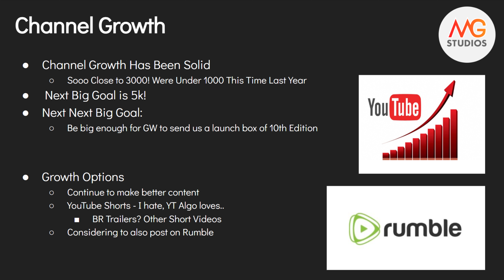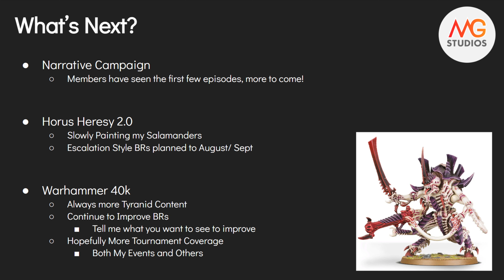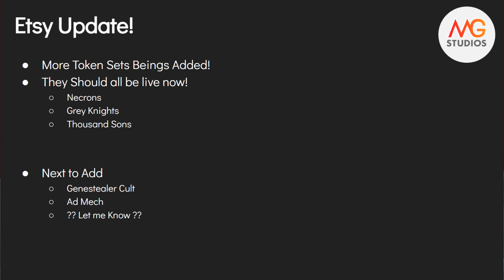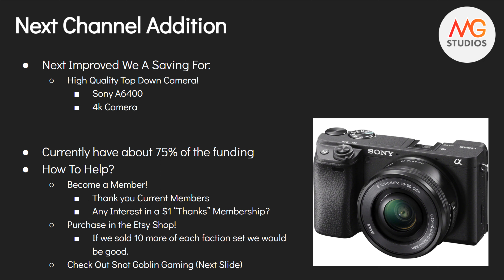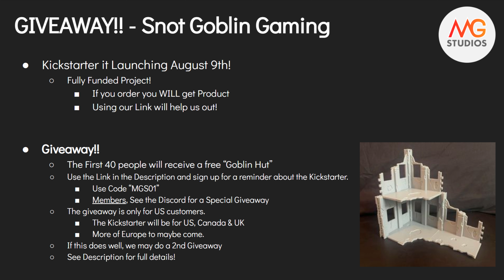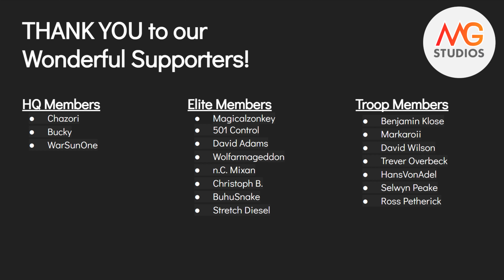New GIVEAWAY! + Channel Update 7-29-22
Today we give everyone an update on our Channel. We'll talk about video ideas, how the channel growth in doing and most importantly Announcing a new Giveaway through Snot Goblin Gaming!

Thank you Snot Goblin Gaming! Kickstarter Goes Live August 9th!

Alternatively you can purchase products from our Etsy Page!

All Proceeds from channel Memberships and the Etsy Page go right back into supporting the growth of our channel.